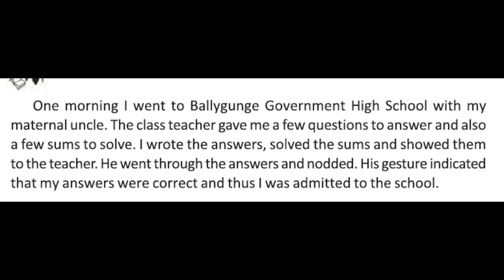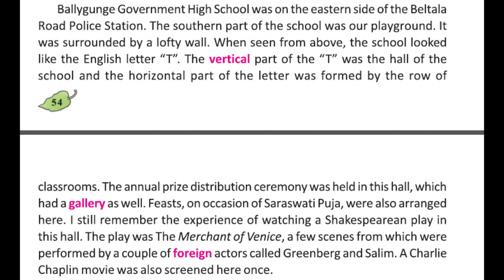Comprehension Passage - My School Days - Satyajit Ray - Part 1 (Explained in Bengali)